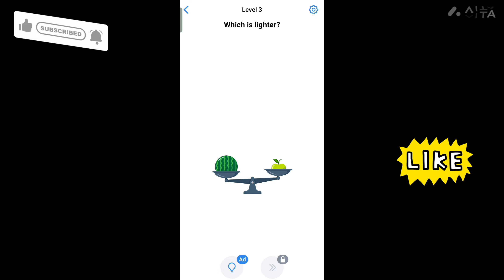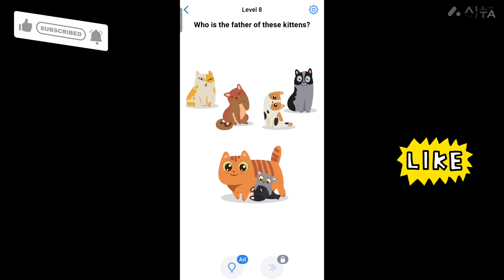Easy Game - Brain Puzzle